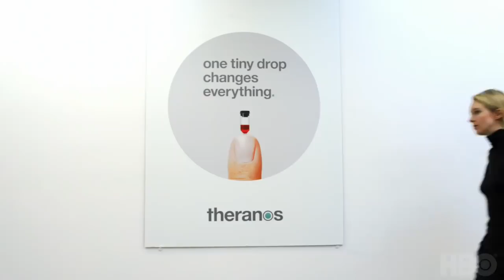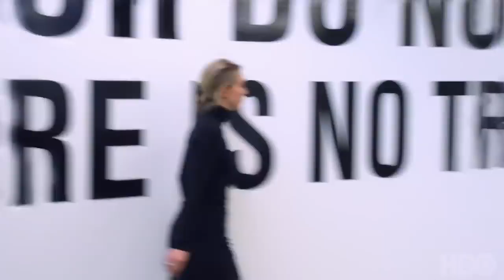Trailer: „The Inventor: Out for Blood in Silicon Valley“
„The Inventor: Out for Blood in Silicon Valley“ läuft ab dem 18. März bei HBO.